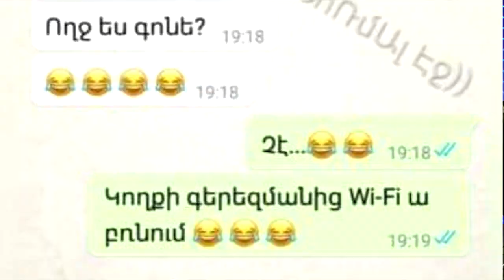(0107) Anekdot 16+ Xdik Show ⁄ Mah/ Kmaxq/ Vampir N2 (MAQUR) Tovmasik & Beno